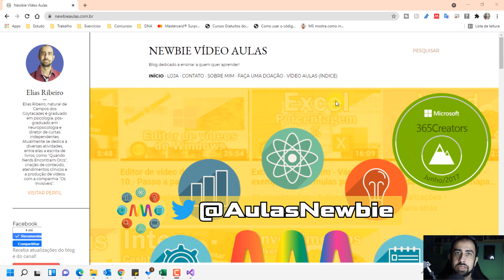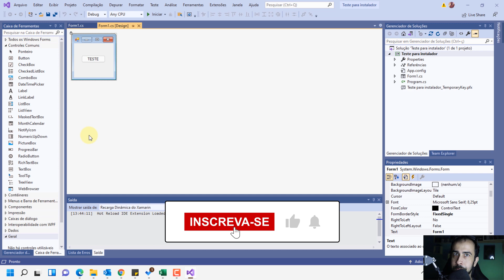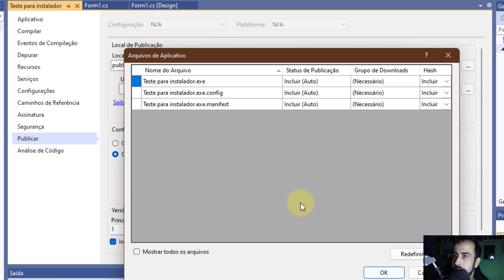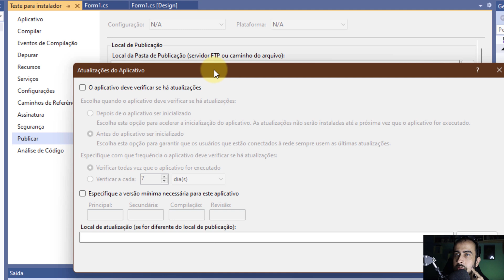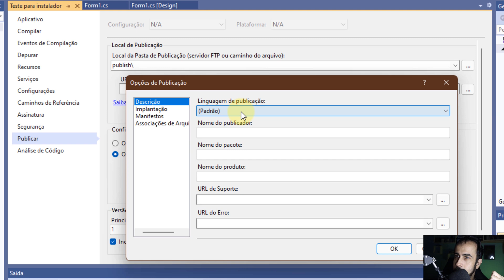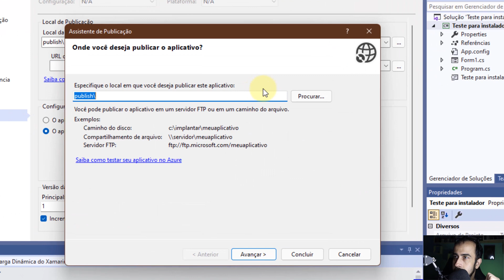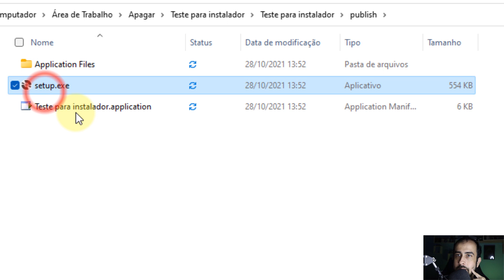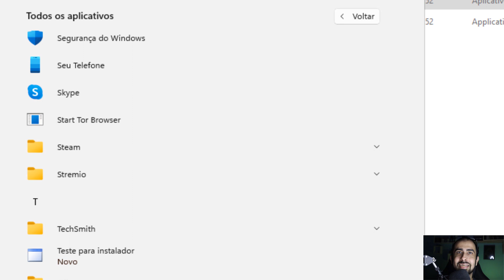C#: CRIAR INSTALADOR VISUAL STUDIO 2019 OU SUPERIOR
Aula extra ensinando a criar um instalador no visual studio 2019, ou superior. Aprenda a publicar seu projeto em C# e criar um instalador usando apenas o visual studio.

Partes:
00:00:00 Vinheta
00:00:13 Sobre o método
00:01:17 Primeiro passo
00:03:17 Requisitos
00:04:22 Últimas configurações
00:05:56 Gerando o instalador
00:07:20 Testando
00:08:35 Tela final